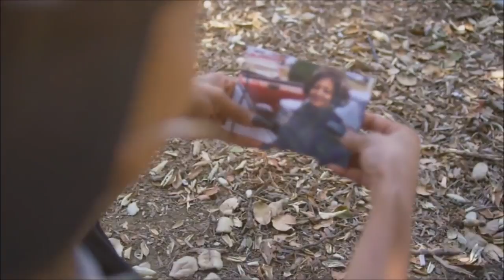Dylan Jacob vs Sharaya J They Both Won The Battle! Season 2 Episode 7 The Four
Dylan Jacob Challenges Sharaya J again!
Sharaya J performs "Mamma Said Knock You Out" by LL Cool J
Dylan Jacob performs "Quiet Storm" by Mobb Deep